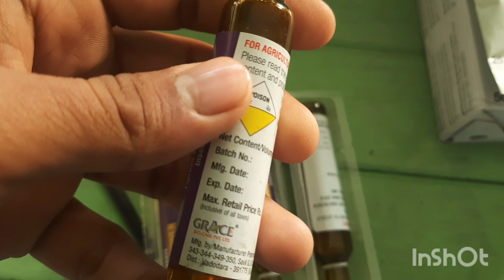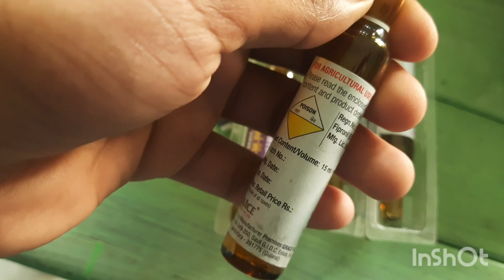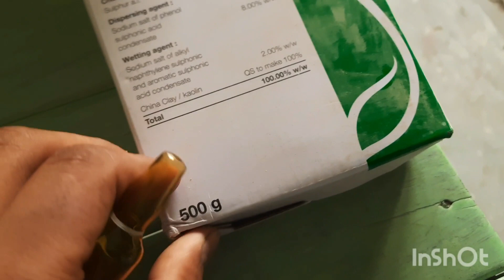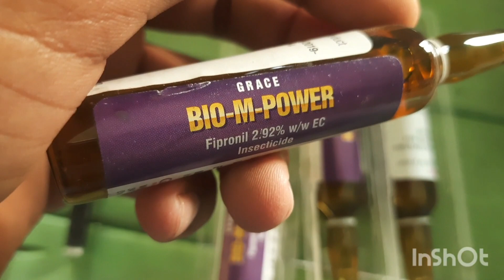Bio M Power insecticide Details information || Bio m power injection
bio m power insecticide || bio m power injection

doston is video mein humne Grace Bio Care Company ka Bio M Power insecticide ke bare mein puri details mein information diya hua hai jaise ki ismein kya kya content rahata hai isko kaun kaun si crop mein spray kar sakte hain aur iska doge kitna hai price kitna hai. asha karta hun video aap logon ko achcha lagega